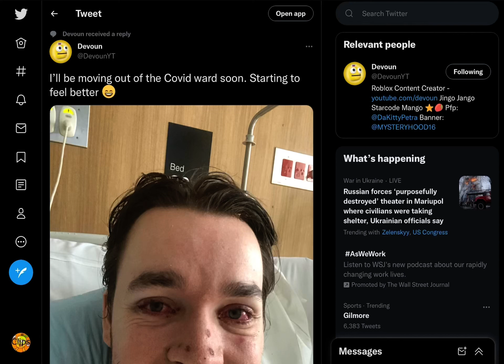Devoun is coming back!